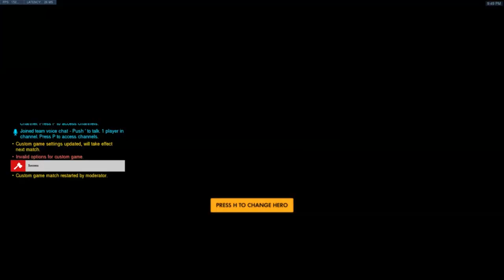How to enter into hidden maps in Overwatch [Patched!]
THIS WILL PROBABLY BE FIXED AUGUST 13TH, NEXT OVERWATCH PATCH.

Discovered by Heavy Assault and Chsiung!

Thanks LazyLion for the map codes:

FVYEP    Havana(Storm Rising) Menu
W0QNE    Blizzard World Menu
X00BV    Blizzard World(Winter) Menu
F8K50    Busan Menu
Q5Z1A    Château Guillard(Halloween) FFA Menu
NAZPJ    Brigitte Eichenwalde Menu
37F8K    Junkertown Menu
4YHKX    Moira Oasis Menu
81BBS    Route 66 Menu
DK2S8    Blizzard World(Winter) FFA
4DGFF    Château Guillard(Halloween) FFA
PC4WY    Blizzard World(Winter) Hybrid
143R1    Blizzard World(Winter) Skirmish
3ZPQ9    Lijiang x3(Lunar) FFA
YMYGT    Lijiang x3(Lunar) CTF
VX8MQ    Lijiang x3(Lunar) TDM
R9V49    Lijiang x3(Lunar) Elimination
EP0Y3    Havana Menu
K4JQ8    Paris Menu
F27X1    Paris FFA Menu
E97ZM    Black Forest(Winter) Menu